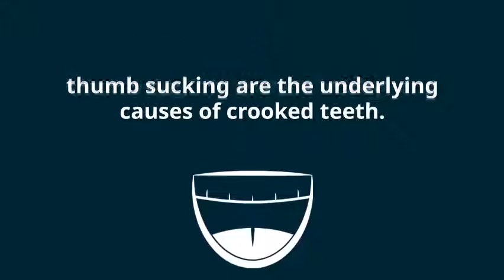Invisalign Franklin OH - Centerville - Teeth Straightening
Most people want to have straighter, more attractive teeth, but the idea of living with a mouthful of obvious brackets and wires for several years holds them back. We offer teeth straightening options for patients of all ages, that don’t look, feel, or work like conventional braces. With Myobrace or Invisalign, patients in the Franklin area (including Bellbrook, Lebanon, Springboro, and Miamisburg) look great while they straighten.